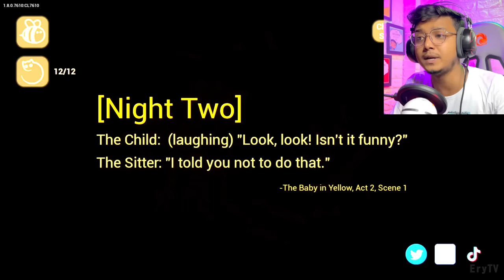Baby in Yellow Evil Clown Skin - Halloween Update || Yeah Noob Gamer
Today I’m Playing   Game.